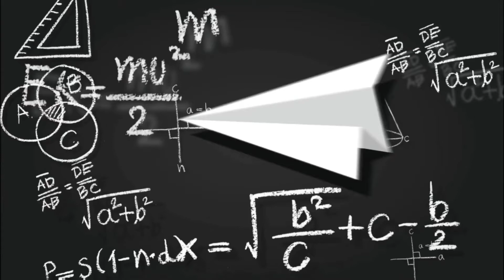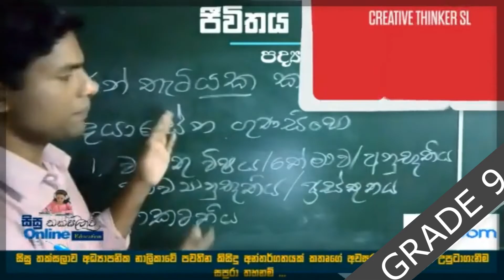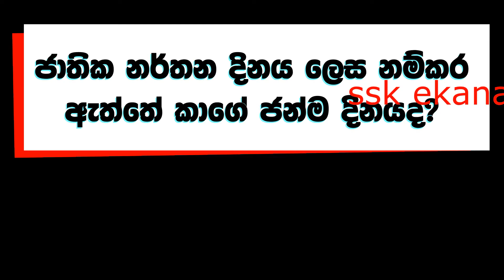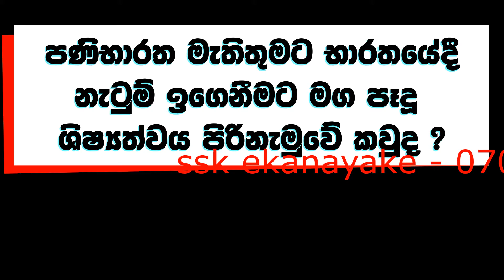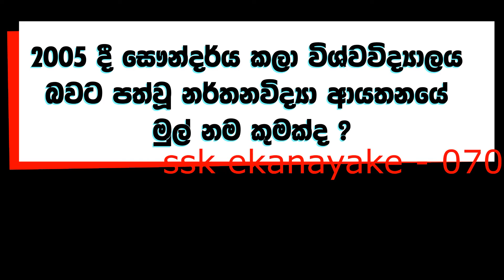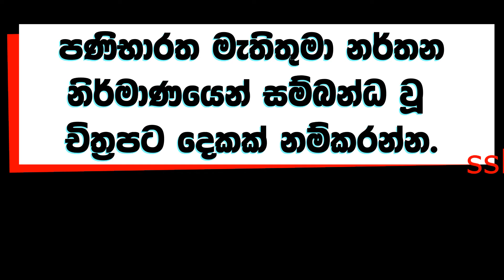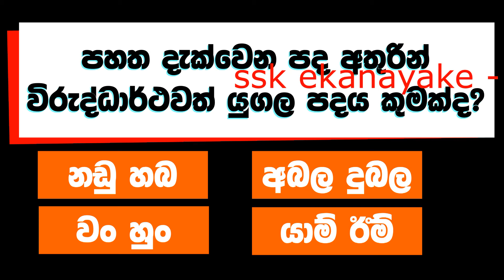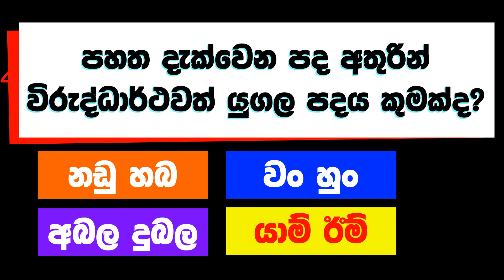grade 9 sinhala lesson 3 | 9 වසර සිංහල 3 පාඩමට ප්‍රශ්නෝත්තර | grade 9 lessons | Creative Thinker SL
ekanayake sir sinhala
grade 9 online class

පහත දැක්වෙන ලින්ක් වලින් අපගේ අධ්‍යාපනික සේවාව හා ඔබට සම්බන්ධ විය හැක.

I tried to explain the contents of the lesson using videos, songs, pictures etc. Through this educational channel, subjects such as GCE Ordinary Level Sinhala, Buddhism, Information and Communication Technology, History, Business Studies and Sinhala and Buddhist Civilization are scheduled for the Advanced Level Presented through this educational channel.grade 9,grade 9 sinhala,9 වසර,grade 9 science,grade 9 lessons,grade 9 maths,grade 9 padam,9 wasara padam,9 wasara sinhala,9 wasara maths,9 wasara science,9 sinhala,9 wasara ganithaya,9 wasara vidyawa,9 wasara ithihasaya,9 wasara,grade 9 online cla,grade 9 online classes sinhala medium,free online class grade 9,9 wasara online class,9 wasara sinhala 1 padama,9 wasara sinhala padam,9 සිංහල,9 වසර පාඩම්,9 සිංහල පන්ති,සිසිර සර්,සිසිර සර් බුද්ධාගම